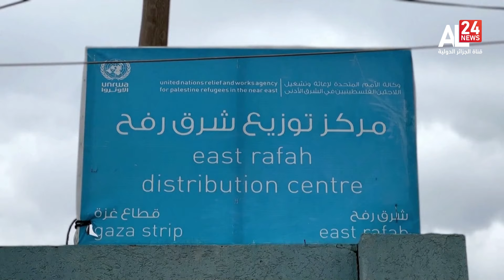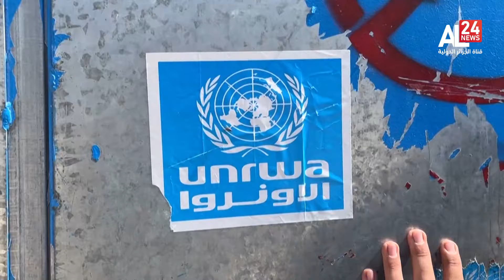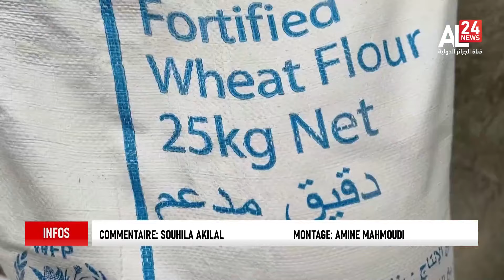Conseil de Sécurité Pas d’alternative à l’Unrwa selon Bendjama